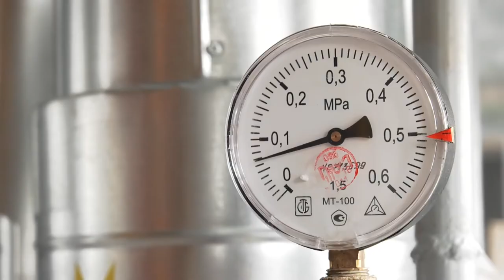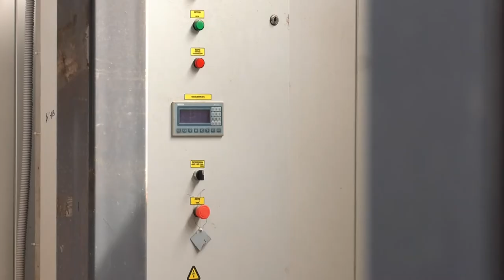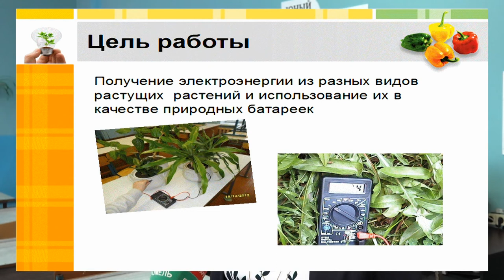Эконом 29.09.2018 Подготовка к зиме в Добрушском районе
Добрушский район находится на юго-востоке Гомельской области, а это значит, что добрушане  первыми в регионе встречают рассвет.  И хотя лучи осеннего солнца довольно переменчивы, здесь стараются использовать каждую погожую минуту, чтобы как следует, подготовиться к предстоящей зиме.

Сергей Петровский – заместитель председателя Добрушского райисполкома.

Елена Смягликова - генеральный директор КУП «Добрушский коммунальник»

 Александр Пахомов – гл. инженер ОАО «Спецмонтажстрой №1 77» г. Гомеля

 Сергей Шестерин - начальник структурного подразделения «Добрушское объединение  котельных и тепловых сетей»

 Иван Усаченко – инспектор по энергонадзору  Добрушского филиала «Энергонадзор» РУП «Гомельэнерго»